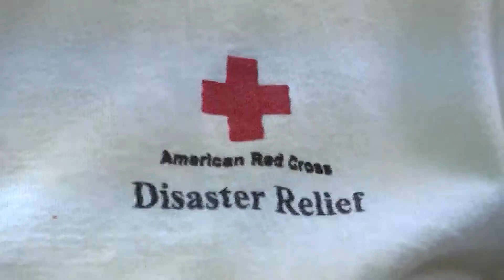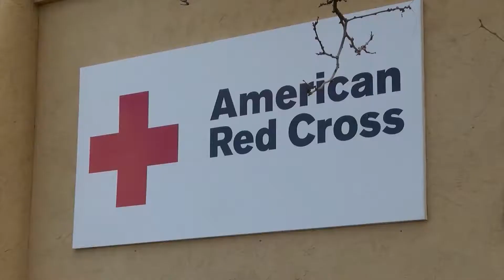LBK to Odessa: Helping any way they can